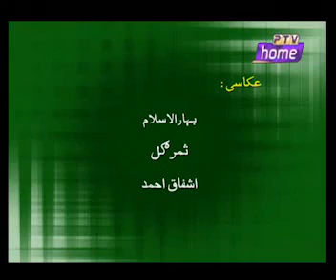Right to Information (RTI ) - Host : Bakht Zaman Yousafzay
Programme Ghorzang from PtvPeshawar on RightToInformation with RiazKhanDaudzai
Host
Producer: Zahir Mehmood Khattak